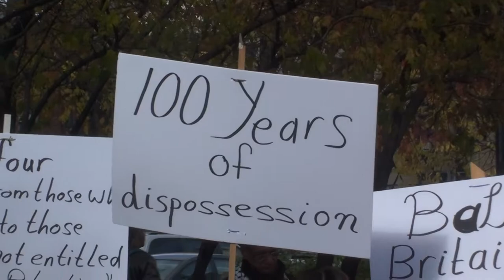Montréal manif/demo re Balfour x100 4 nov 2017 2/9